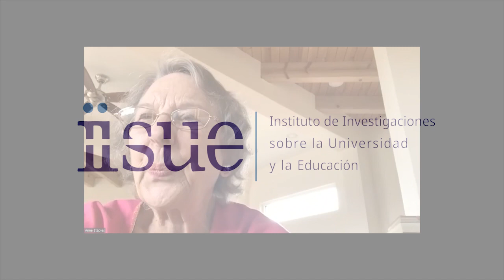Conversatorio: Exclusión e inclusión de mujeres en la historia de América Latina y El Caribe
Con la participación de Dora Barrancos (Universidad de Buenos Aires), Anne Staples (COLMEX) y Ana Himelda Ramírez Rodríguez (Universidad Nacional de Colombia). Modera: Diana Crucelly González Rey (posdoctorante IISUE-UNAM).